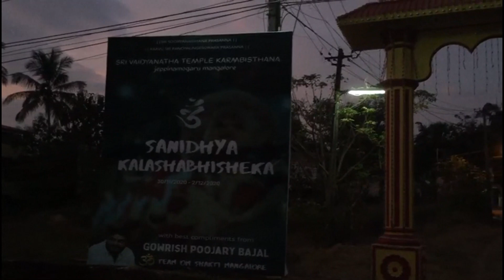A visit to Jeppinamogeru Sri Vaidyanatha Temple(watch till end)-Vlog#12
Mangalore has lots of temples.
Jeppinmogeru also has many temples.
One of the famous temples in jeppinamogeru is Sri Vaidyanatha Temple.
we will try to make a detailed video.
location below.